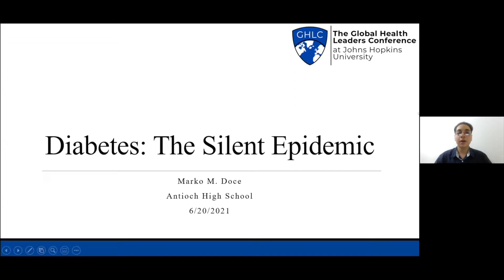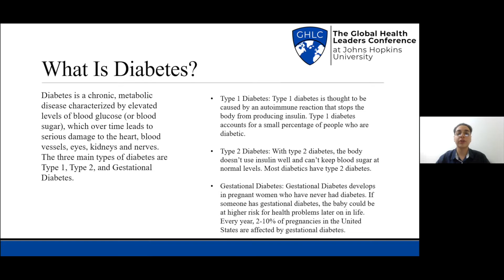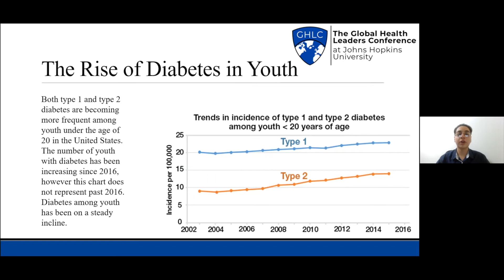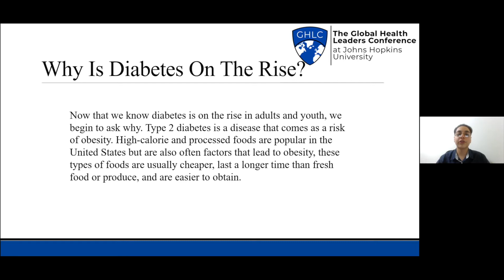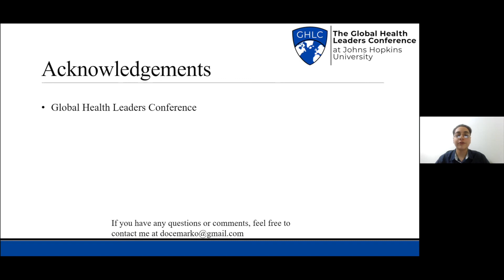Marko Doce Presents on Diabetes | The 2021 GHLC at Johns Hopkins University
The Global Health Leaders Conference at Johns Hopkins University (The GHLC at JHU) is a JHU student and faculty-led project established in 2019 under the organization Glohea at JHU, an academic student organization within the Johns Hopkins Undergraduate Program in Public Health Studies. Glohea at JHU also manages The Pre-Collegiate Global Health Review (PGHR), the first international peer-reviewed global health journal for secondary school students.

At our international conference, students in grades 9-12 learn about issues in global health, public health, and medicine directly from world leaders in these fields, forge friendships and connections with like-minded exceptional students, and share their own work and ideas on global health-related topics by having the opportunity to present in our Student Speaker Series.

The GHLC at JHU is open to all students of any nationality in grades 9-12.
Presentations moderated by:
Ananta Srivastava, Director of Programming and Engagement of The GHLC at JHU
Devanik Biswas, Co-Director of The GHLC at JHU